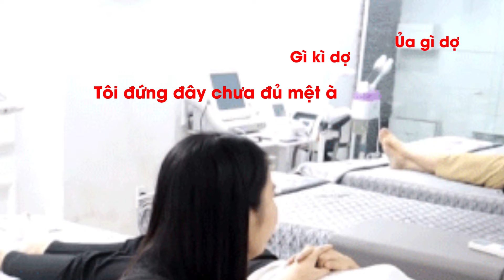Đây là cách hết tàn nhang an toàn hiệu quả nhất và không tái phát | Hoà Đại K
Bạn hãy xem thêm các danh sách video cần thiết cho bạn và comment những điều bạn đồng tình hoặc tranh luận nhé: